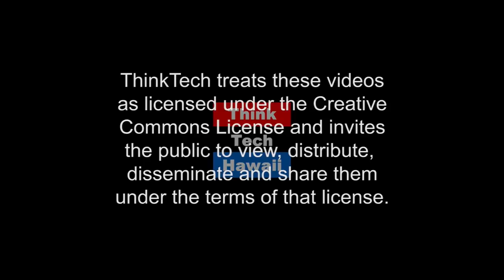Understanding 'CON AM' on the General Election Ballot (Community Matters)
Can we be sure this new tax guarantee additional funds will be available for the schools?

Former commissioner on the Hawaii Civil Rights Commission and was previously elected to serve two terms on the Hawaii Board of Education Kim Coco Iwamoto, will discuss the pros and cons of the Constitutional Amendment, “Shall the legislature be authorized to establish, as provided by law, a surcharge on investment real property to support public education?  The host for this episode is Marsha Joyner.  The guest for this episode is Kim Coco Iwamoto.